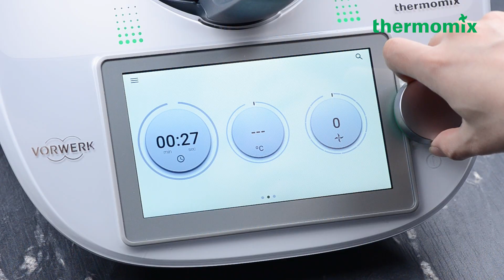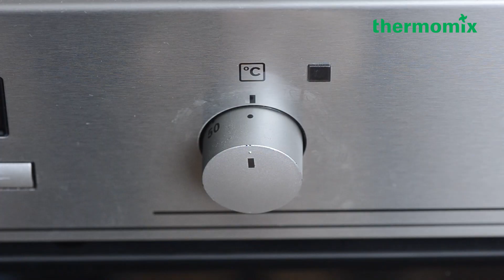Thermomix® Malaysia Pepperoni Pizza recipe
Pepperoni Pizza is a classic that is well-loved by many. With pizza-making made easier with the Therrmomix®'s dough mode, who needs expensive food deliveries? 😜
Try making this recipe with your kids as a fun bonding activity and let their creativity flow with the toppings to add!
Here is the recipe:
Ingredients
Dough
110 g water, room temperature
1 tsp caster sugar
1 tsp dried yeast
200 g bread flour
20 g olive oil
1 tsp salt
Topping
150 g mozzarella cheese, cut into pieces
80 g Bolognese sauce
50 g pepperoni
10 g black olive slices
1 tbsp olive oil
6-8 fresh basil leaves, torn into pieces, plus extra for garnishing
Preparation
Pizza Dough
1.  Place water, sugar and yeast in mixing bowl, mix 2 min/37 C/speed 1.
2.  Add bread flour, oil and salt, knead Dough mode/2 min. Transfer into prepared bowl and shape into a ball. Cover bowl with cling film and leave to rise until doubled in size (approx. 30-45 minutes).
Topping
3.  Preheat oven to 200°C. Line a baking tray with baking paper and set aside.
4.  Place mozzarella cheese into mixing bowl, grate 3 sec/speed 5. Transfer into a bowl.
5.  To shape pizza dough, place dough on a prepared baking tray Press it out with your fingertips from the centre to the edges, gently stretch it into shape and form a small ridge around the edges. Spread Bolognese sauce on top of pizza with a spoon. Sprinkle reserved mozzarella cheese, pepperoni, olive slices, olive oil and basil leaves. Bake pizza for 20 minutes (200°C). Scatter additional basil leaves over pizza and serve hot.